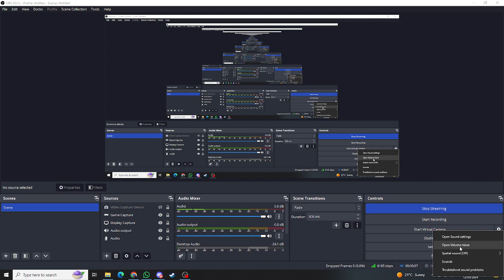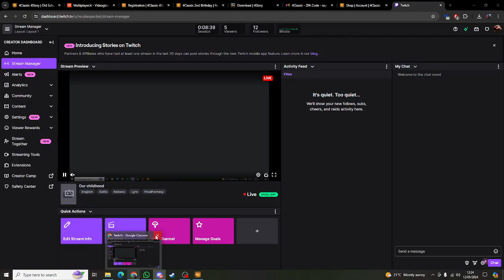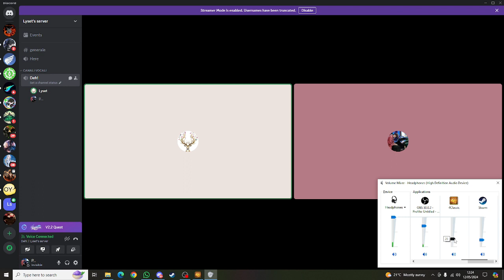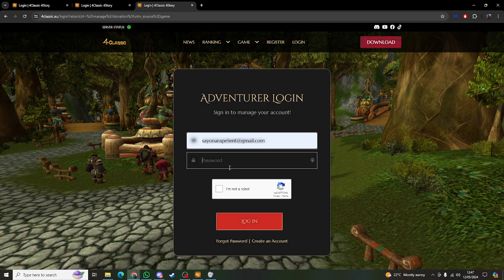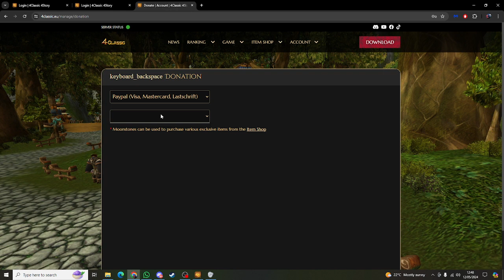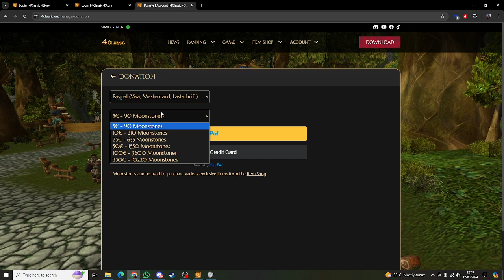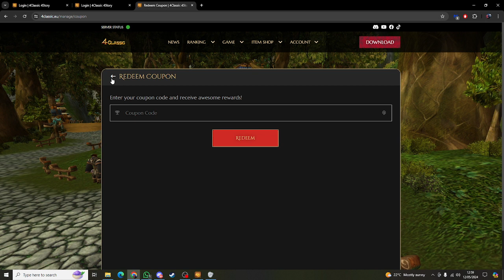Our childhood - 4Story Classic - Part 1